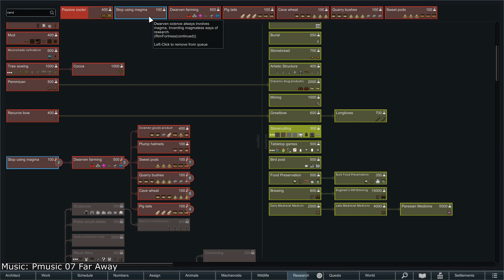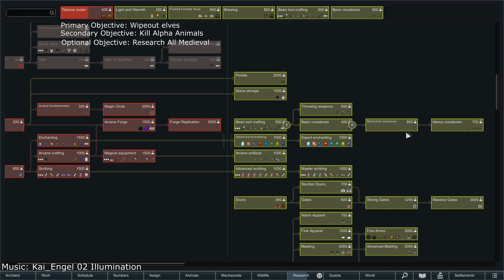#3 RimFortress - Giants Clash